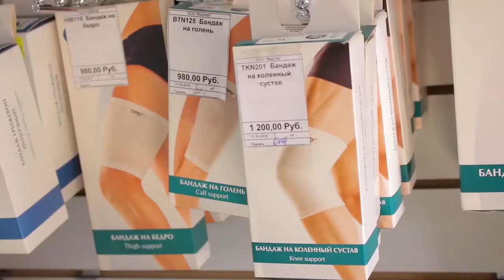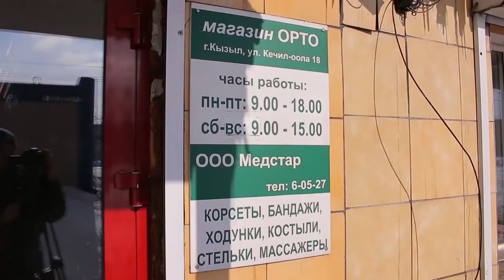Новый имидж для тебя!